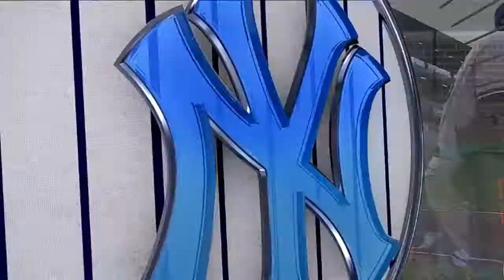NYY@BAL: Cervelli opens scoring with two-run homer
8/13/14: Francisco Cervelli swats a two-run homer over the wall in left-center, giving the Yankees the early edge in the 3rd